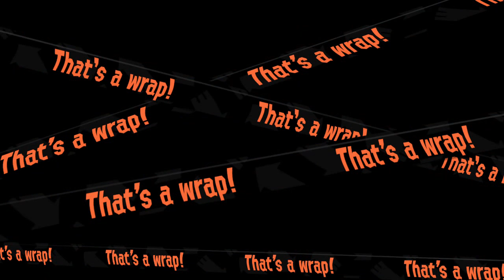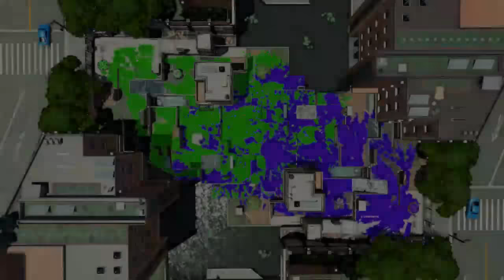Splatoon 2 - Nintendo Switch Gameplay - Stream Version 19